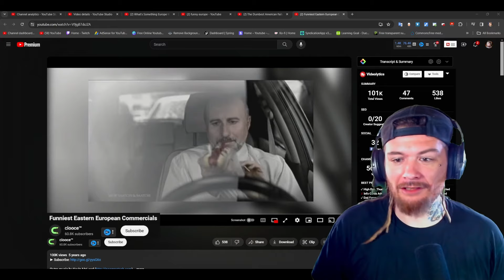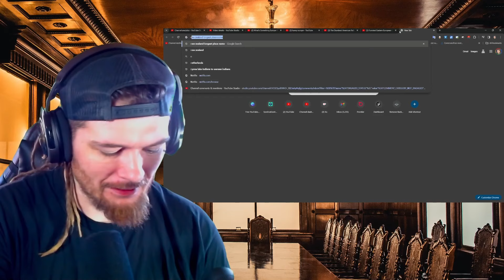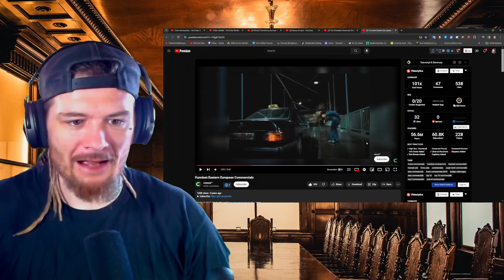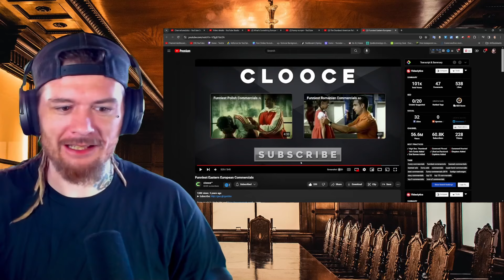American Reacts to Funniest Eastern European Commercials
American Guy Reacts to Funniest Eastern European Commercials

Merch?
charlievest.store